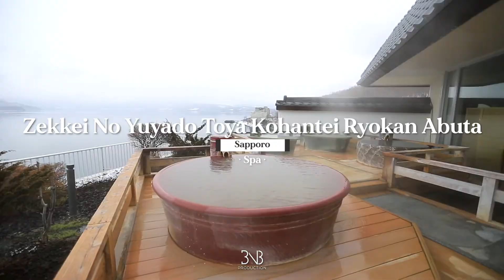[JAPAN🇯🇵] Zekkei No Yuyado Toya Kohantei Ryokan Abuta ⎮ 도야 호반정 호텔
📩Business mail

※ If you change the setting to 1080p, you can watch in high quality.
⚙️세팅에서 1080p로 바꾸시면 고화질로 보실 수 있습니다.